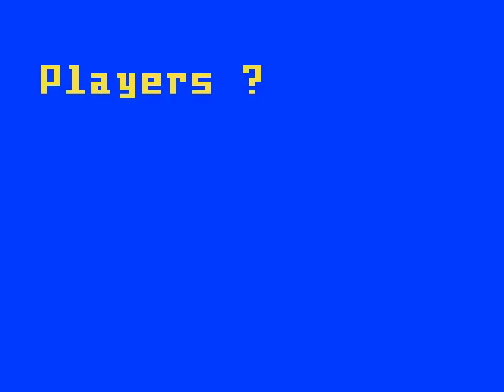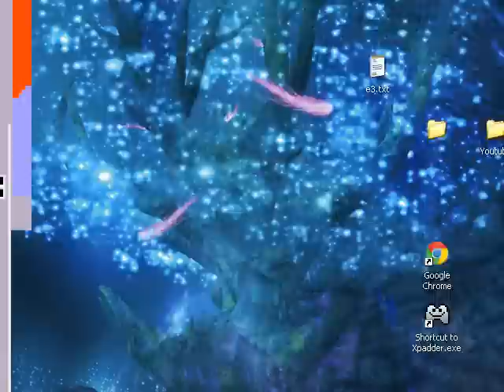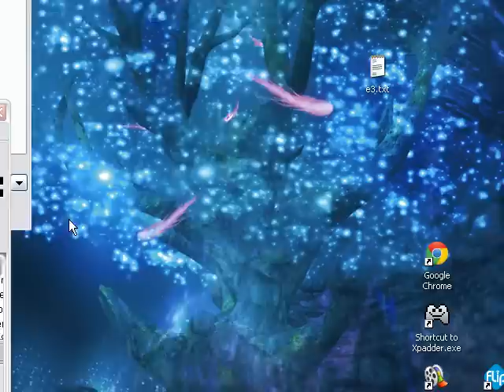The Empire Strikes Back (Intellivision) with commentary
Honestly, stick to the Atari version.